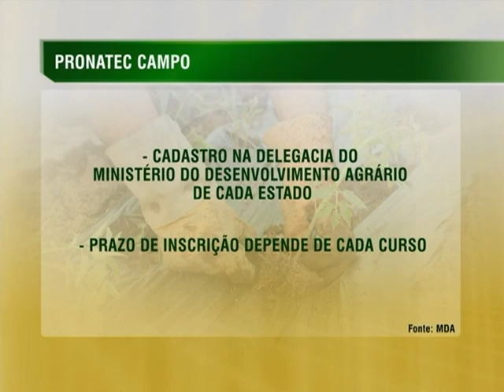Disponíveis mais de 40 mil vagas para cursos de qualificação rural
NBR NOTÍCIAS - 27.10.14: Mais de 40 mil vagas estão abertas para cursos de educação profissional e tecnológica, por meio do Programa Nacional de Acesso ao Ensino Técnico e Emprego (Pronatec Campo). O público alvo são agricultores familiares, jovens do meio rural e assentados da reforma agrária. Do total, 4,5 mil vagas são destinadas ao cursos de agroecologia e produção orgânica. Os interessados devem se informar sobre os cursos ofertados e como fazer o cadastro na delegacia do Ministério do Desenvolvimento Agrário (MDA) do estado.